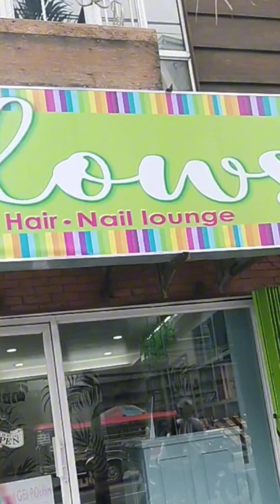My Sunday/Pedicure tayo